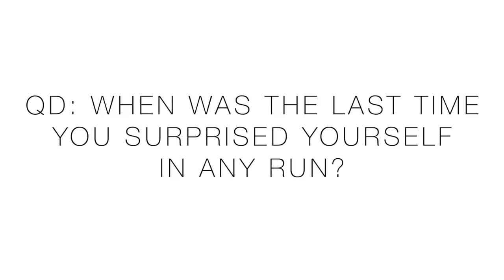Half Marathon Training: Final Track Workout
🔹 EMOJI LIST:
:love:
:goo:
:question:
:qod:
:butter:
:win:
:run:
:injury:
:tea:
:beard:

(coming soon)

🔹 Next Races:
NAPLES HALF MARATHON JAN 17TH 2021

• Mailing Address:
USA

🔹 MUSIC
• Artlist

Seek Beauty
Work Hard &